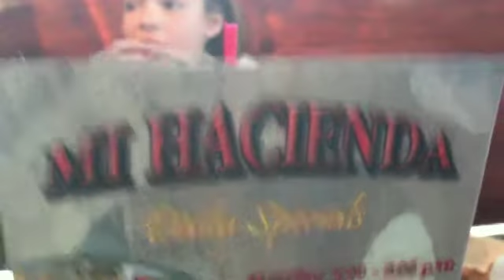Bulldog Country - November 21-26, 2009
Team Pryor heads south to Mississippi State University to visit the Seely clan in their new home.  While there we enjoy all the amenities of Starkville.